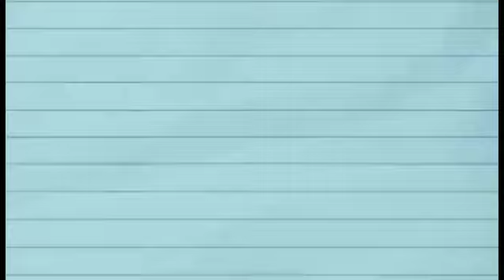Ginataang Gulay || Mukbang || Pinoy Food || Masarap